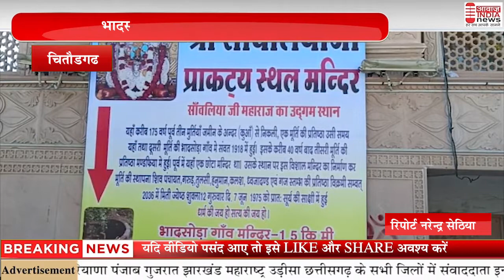चितौडगढ भादसोडा चौराहे पर प्राकृतिक स्थल श्री सांवलिया सेठ का दानपात्र खोला गया